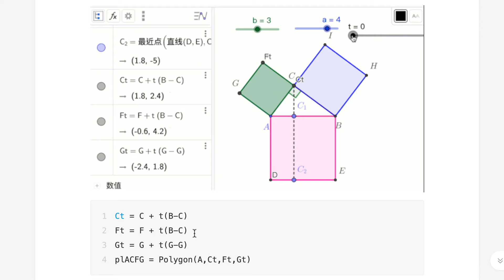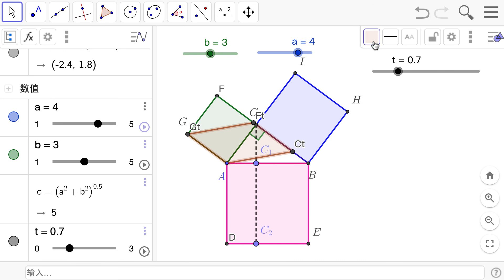洋葱 勾股定理的几何原本证明3：平推正方形